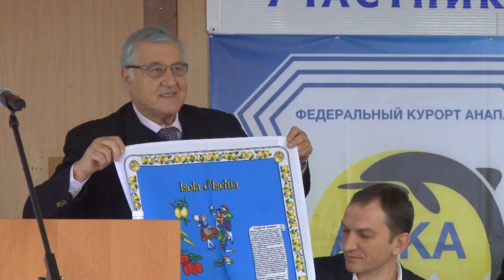В управлении здравоохранения создадут новую должность